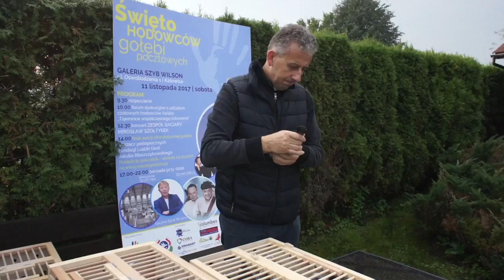Aukcja "Ludzki Gest" - Radosław Małolepszy